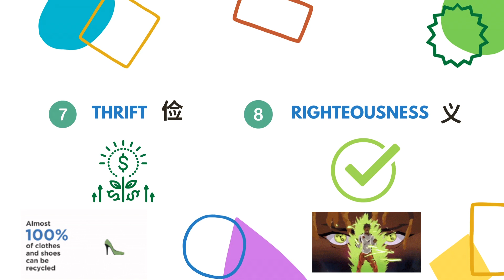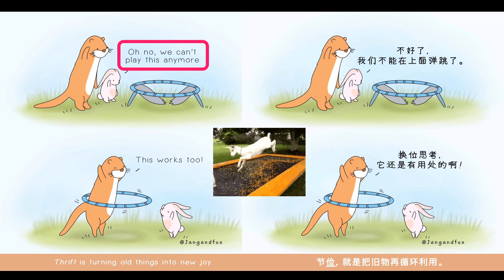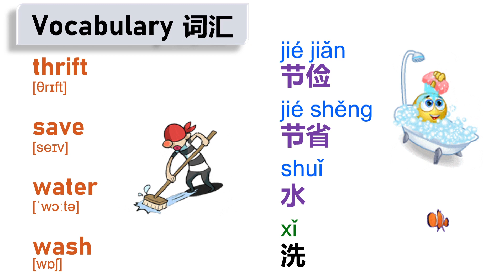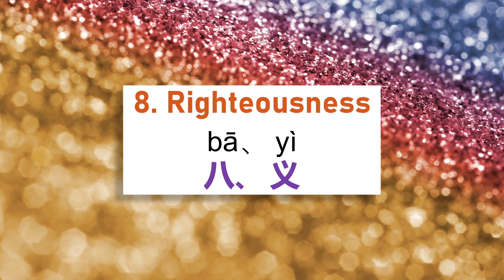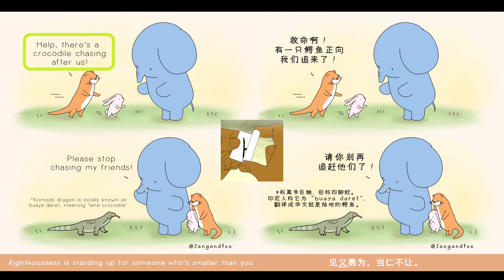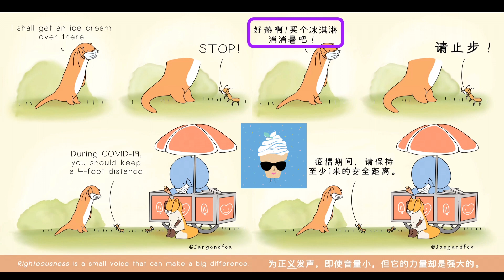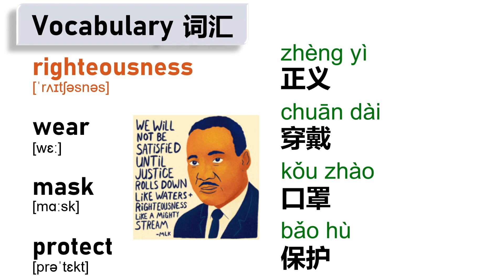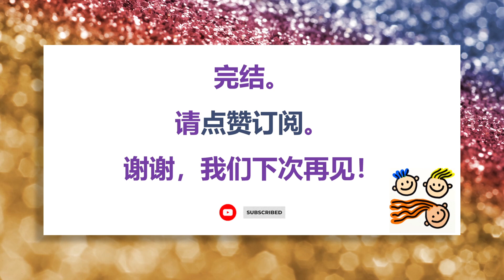Chinese Values in ENG-CHI Bilingual: Thrift and Righteousness | 中英双语: 节俭和正义 | 中英雙語: 節儉和正義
In the fourth series of values cherished by the Chinese, we shall touch on Thrift and Righteousness through bilingual learning.

For better learning experience, please enable the CC icon at your screen and select "English" to view both the English and Chinese subtitles.

在华人所珍视的传统价值观第四系列的视频里，我们将通过双语来学习《节俭和正义》。

视频的内容取自由《新加坡华族文化中心》与《将心与小狐狸》合作出品的可爱漫画集

为了获得更好的学习体验，请启用屏幕上的CC图标，并选择英文 (English) 以查看中英文字幕。

在華人所珍視的傳統價值觀第四系列的視頻裏，我們將通過雙語來學習《節儉和正義》。

視頻的內容取自由《新加坡華族文化中心》與《將心與小狐貍》合作出品的可愛漫畫集

為了獲得更好的學習體驗，請啟用屏幕上的CC圖標，並選擇英文 (English) 以查看中英文字幕。